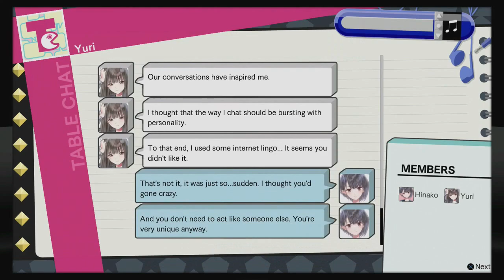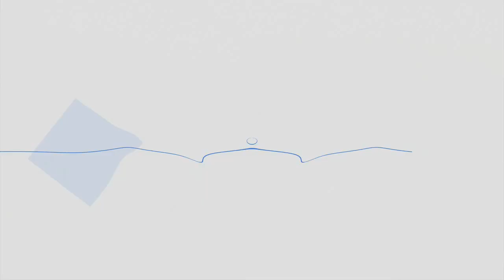[PS4] Blue Reflection Walkthrough - Part 50 - Rika and Kaori Problems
Hey guys, and welcome to my 100% walkthrough of Blue Reflection.

Plot:  Blue Reflection is set in the Hoshinomiya Girls High School in modern-day Japan in the middle of summer. The player takes the role of Hinako Shirai, a ballet dancer who injured her knee one year prior to the beginning of the game, and has been unable to dance since then. After meeting with sisters Yuzuki and Lime Shijou, she is given the power to fight as a magical girl referred to as a "Reflector", allowing her to move freely.

~ Developer: Gust Co. Ltd.
~ Publisher: Koei Tecmo
~ Director: Azusa Takahashi
~ Producer: Junzo Hosoi
~ Artist: Mel Kishida
~ Writers: Tetsu Shirakawa, Yurina Komuraski, Shohei Sakai
~ Composer: Hayato Asano
~ Platforms:
PlayStation 4,
PlayStation Vita,
Microsoft Windows
~ Release Date:
PlayStation 4
JP: March 30, 2017
NA: September 26, 2017
EU: September 29, 2017
PlayStation Vita
Microsoft Windows
~ Genre: Role-playing

"Blue Reflection" "Let's Play" "LP" "100%" "Walkthrough" "Playthrough" "Gameplay" "Dark Cave" "HD" "PS4" "RikaRieGaming" "Gust" "Koei Tecmo"